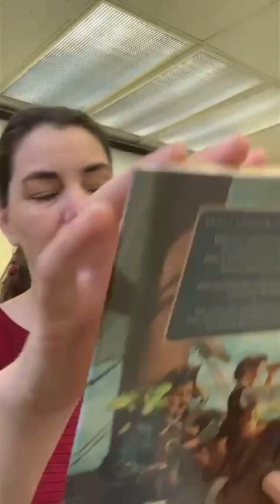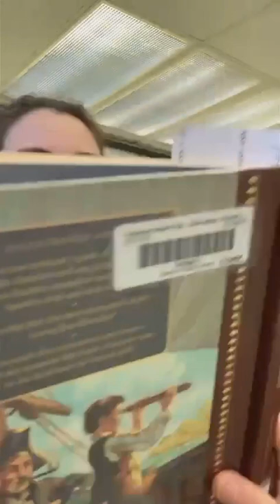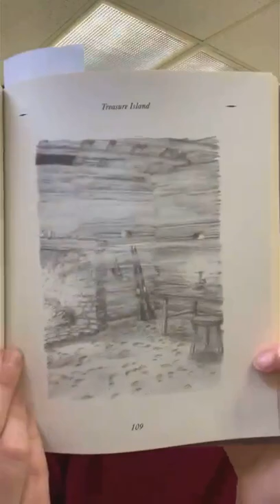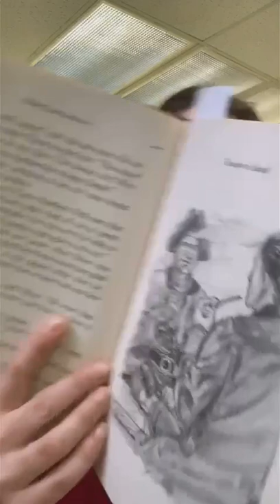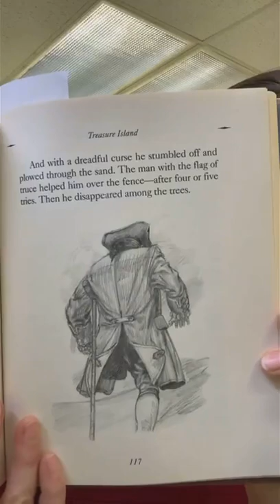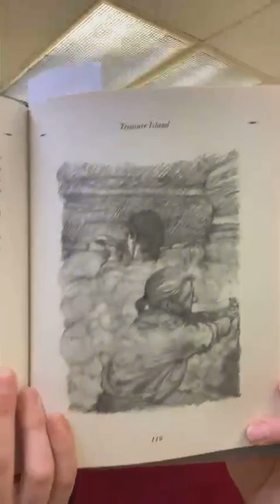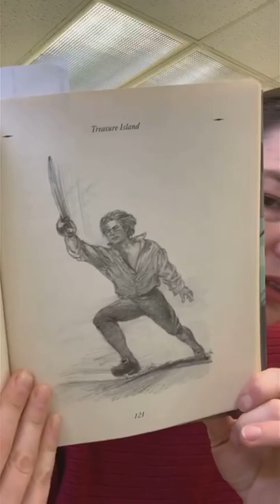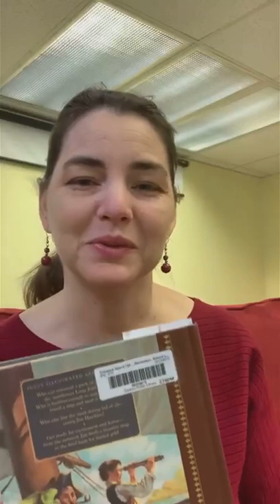Treasure Island - Chapters 11-12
Miss Erin's Chapter Book Story Time for Treasure Island - chapters 11-12.